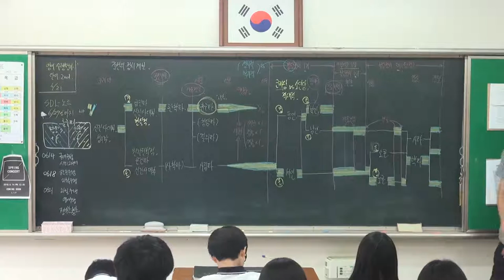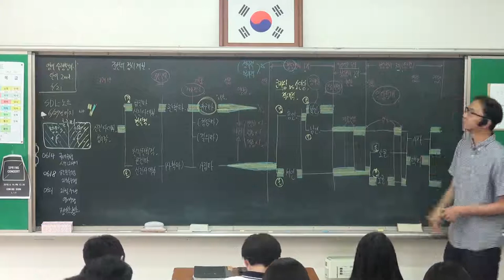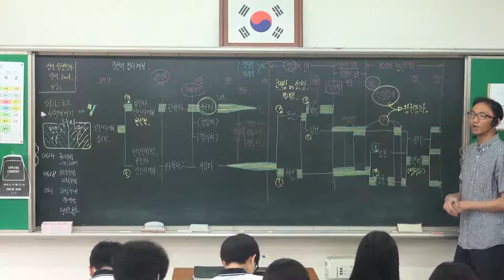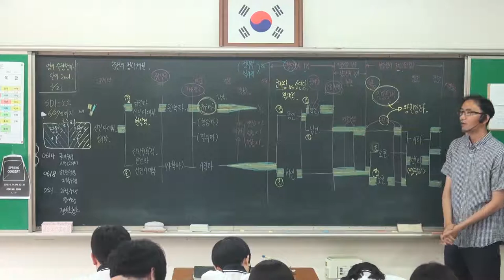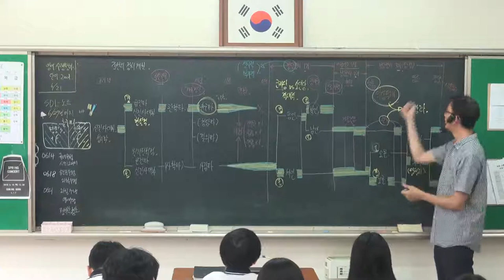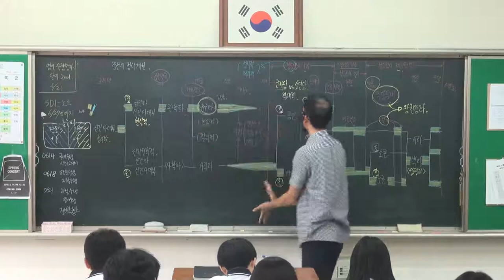54강 조선의 정치 계보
신진사대부부터 훈구와 사림, 붕당정치까지 요약
계보 도표와 함께 정리